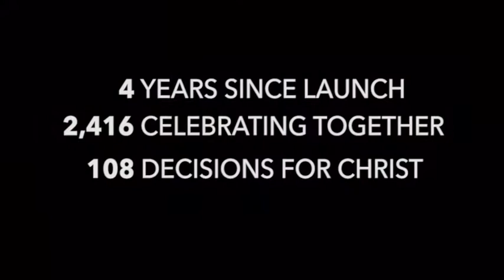Easter 2018 Recap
- Pastor Chris Norman